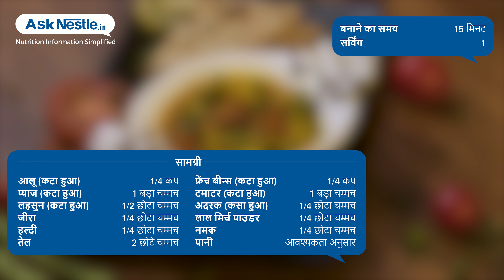आलू बीन्स सब्जी (बंगाली तरीके का) | स्वस्थ भोजन व्यंजन | Ask Nestlé Hindi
आलू बीन्स दालना एक खट्टा, स्वादिष्ट करी आधारित व्यंजन है जिसे बीन्स और आलू के साथ तैयार किया जाता है जो प्रोटीन और पोषक तत्वों से भरपूर संयोजन बनाता है |.इस स्वादिष्ट व्यंजन को रोटी, चावल या भाकरी के साथ परोसें  |.